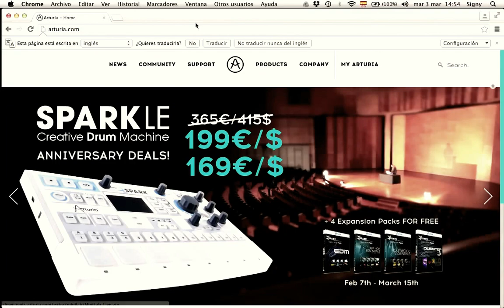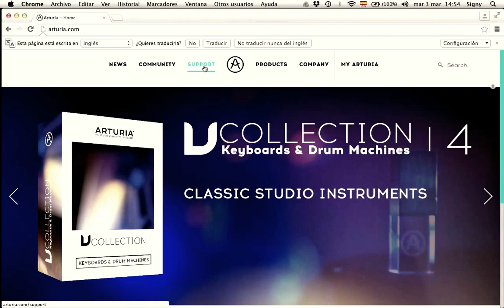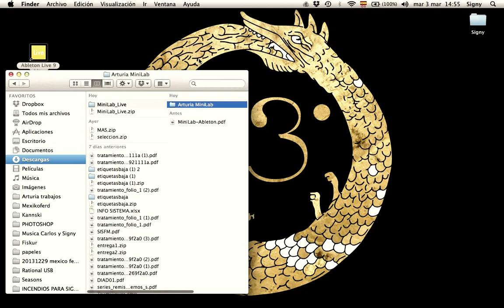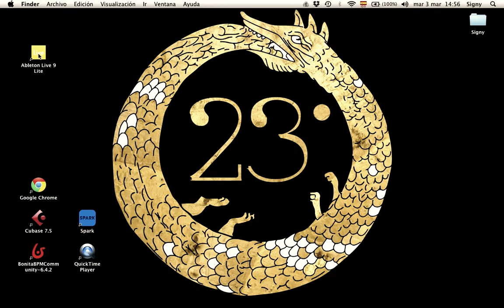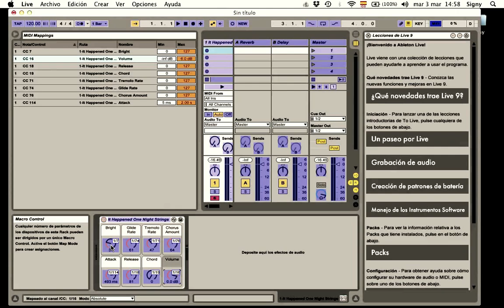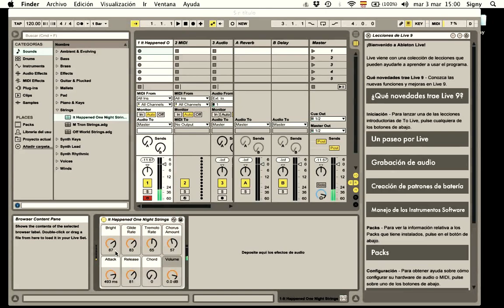MiniLab conectado a Ableton Live - Windows (español)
Como configurar MiniLab para controlar a Ableton Live